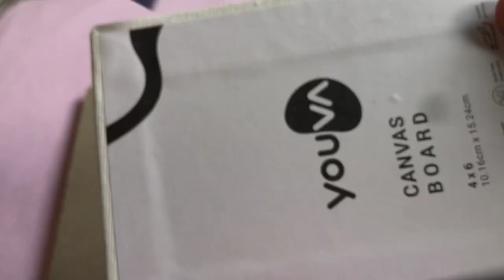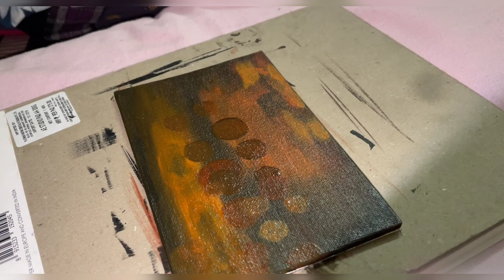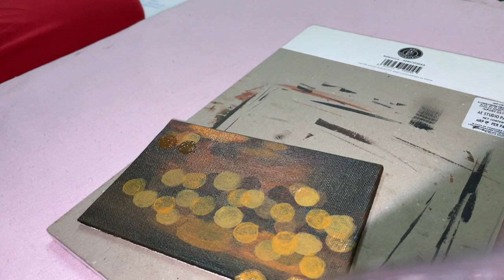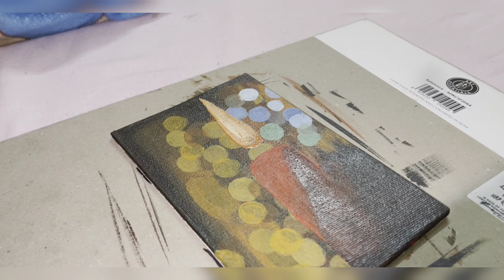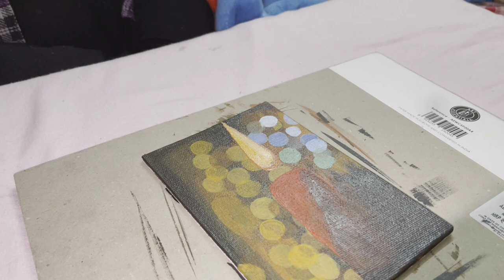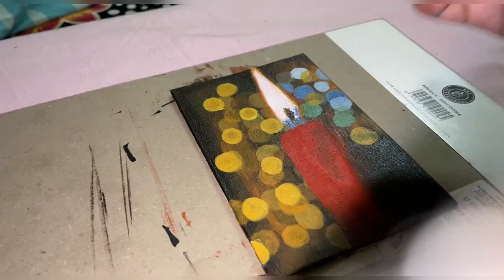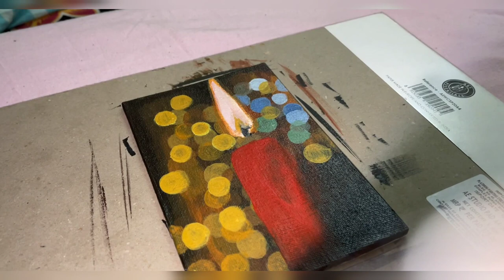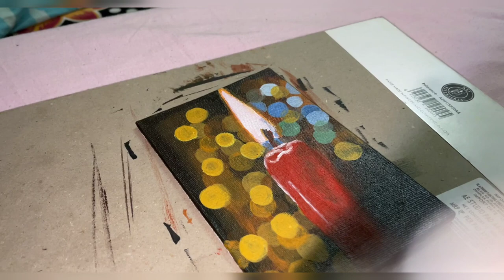How to draw a beautiful candle | step by step | acrylic painting on canvas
Hey !
In this video I will show you how to beautiful candle painting step by step | easy tutorial .

1-Acrylic Colors
2- Paint brushes
3-Canvas board

•How to draw still life candle
• How to draw Still life candle eyes step by step
•How to draw still life candle painting tutorial
•Still life candle painting step by step